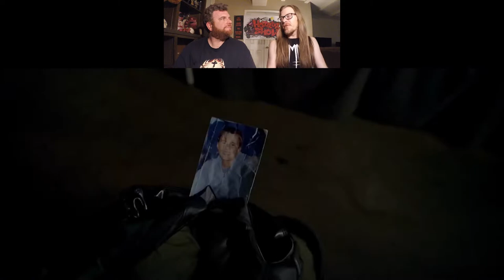"Pandemic" Trailer Reaction - The Horror Show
Cecil & Jaime all react to the trailer for the upcoming film "Pandemic"!